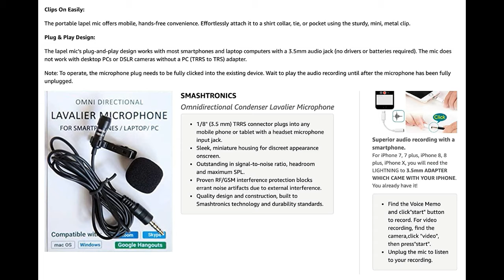Buy Smashtronics Collar Clip Microphone Omnidirectional Mic with Easy Clip On System Perfect